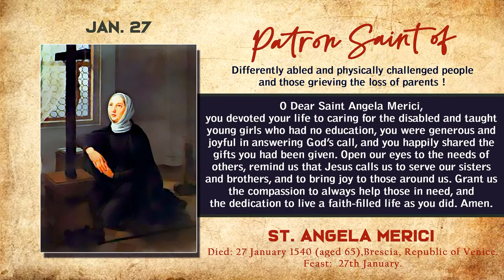MIRACLE PRAYER TO ST. ANGELA MERICI | 27 JANUARY 2022 | by Fr. Diago Fernandes MSFS